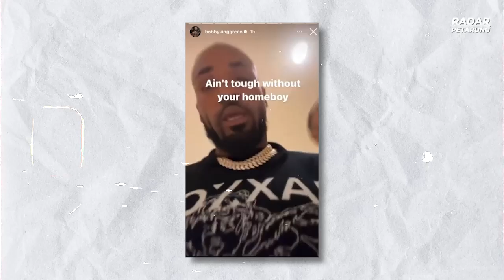TERANCAM GAGAL🔥 ARMAN KENA GEPREK PELATIHNYA! SEBUT ISLAM TAK AKAN MAMPU DIKALAHKAN UNTUK SEKARANG!